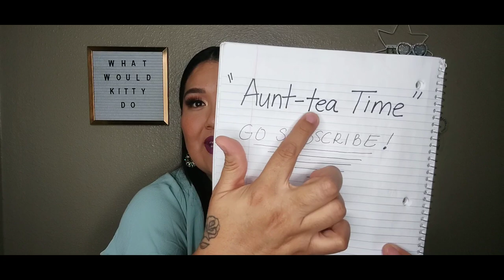Concert Date Gone Wrong | Story time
Listen to me tell a story about the time I went to a concert for a first date and how it went.

KITTY'S GIFT CARD WISH LIST:
Shein          Walmart        Target
Goodwill     Ulta               Morphe
CVS            Walgreens     Sephora

KITTY'S AMAZON WISH LIST:

Love,
Kitty in Mesa, Arizona